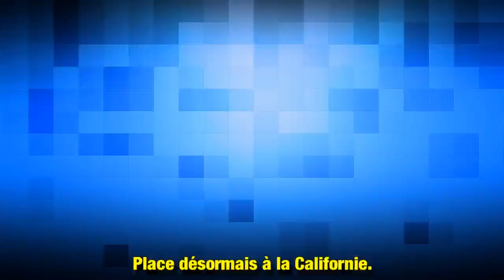Pourquoi Jade et Joy Hallyday ne font pas la rentrée le 3 septembreLes filles de Johnny Hallyday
Confortablement installées dans leur villa de Saint-Barthélémy durant la majeure partie des vacances d'été, les jeunes Jade et Joy Hallyday se préparent désormais pour la rentrée des classes. Les filles de Johnny Hallyday bénéficient cependant de quelques jours de vacances supplémentaires à ceux dont disposent les élèves de l'Hexagone.